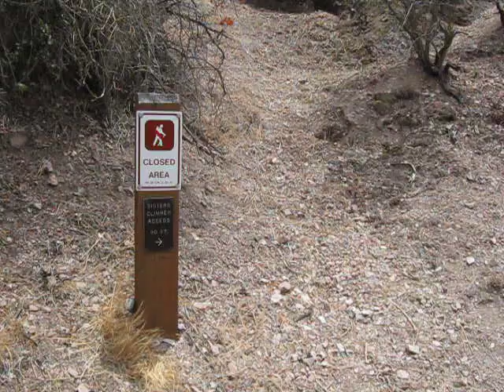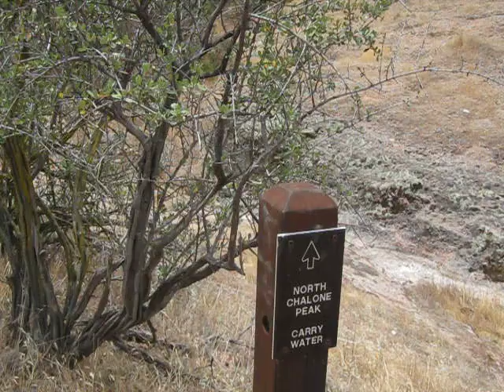Hike in Pinnacles - Video 05 of 17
Recorded by Will James Robertson of Dos Palos, California